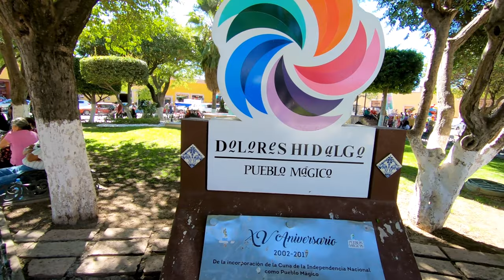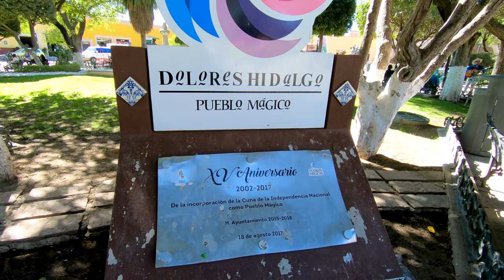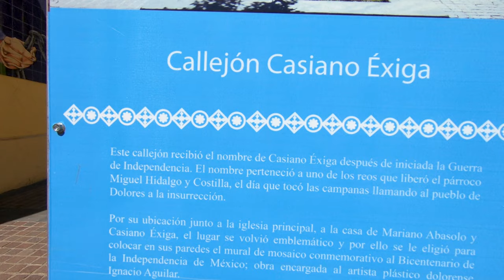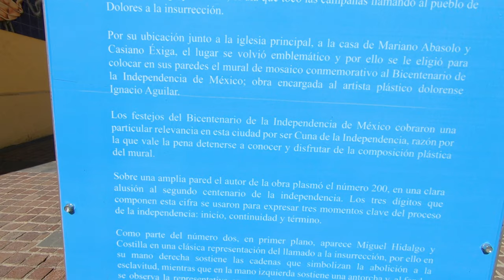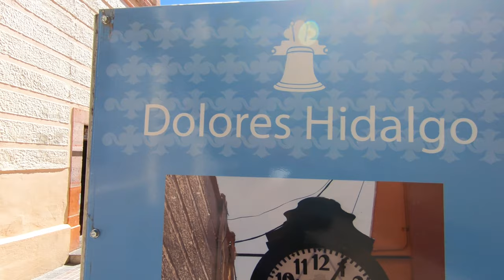Dolores Hidalgo (Pueblo Mágico) - Mexico Walk 2.7K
Dolores Hidalgo - Mexico Walk 2.7K
VIDEO WAS RECORDED BEFORE 2020. EDITED AND UPLOADED TODAY!

In the video I am in the Mexican City called Dolores Hidalgo. This a a very small town in the state of Guanajuato.
Dolores Hidalgo was named a Pueblo Mágico (Magic Town) in 2002
The city is named after the national hero Miguel Hidalgo y Costilla.

Equipment used to make this video:
GoPro Hero 7 Black But I recommend...
A Gopro Hero 8
Feiyu Tech G6 Gimbal

Insert these links in your YouTube video description:
Thanks, Richard